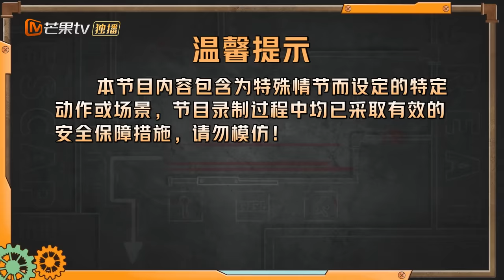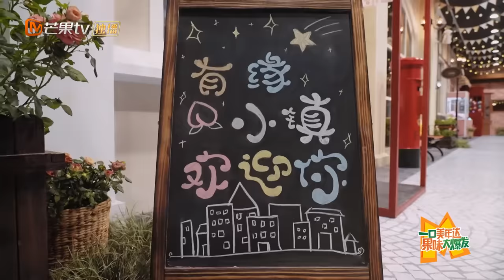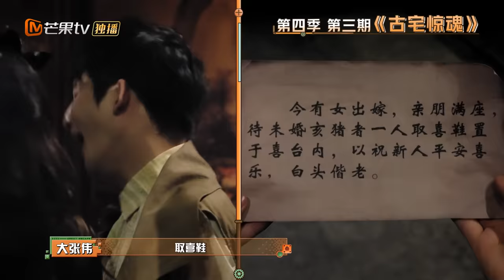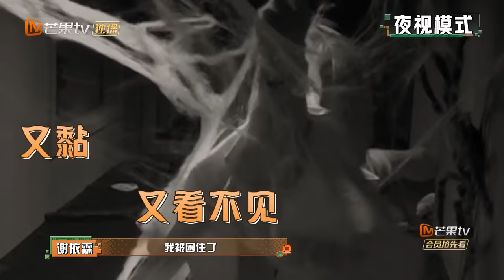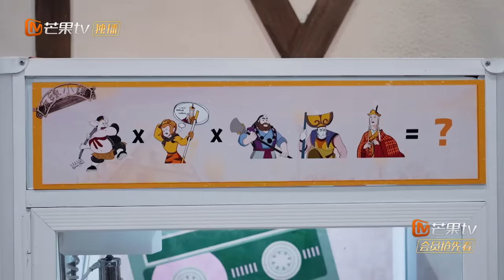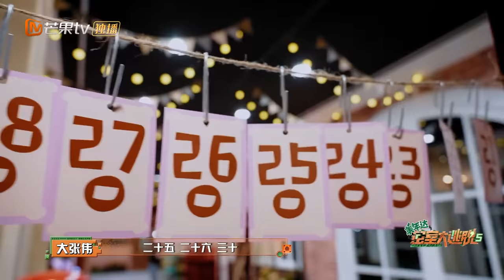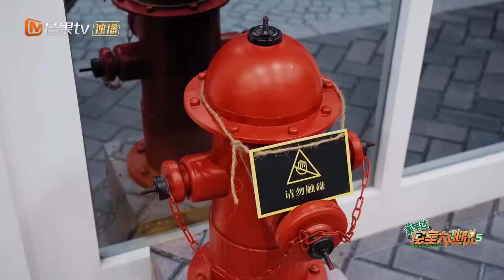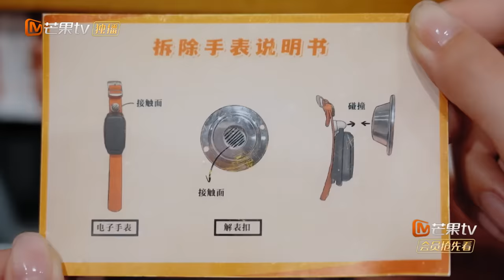MultiSub《密室大逃脱5 Great Escape S5》EP0-1 （上）超前聚会：密逃团齐聚解锁升级任务！谢依霖回归组队许凯尖叫闯关 | MangoTV